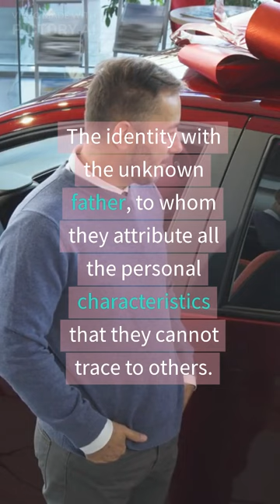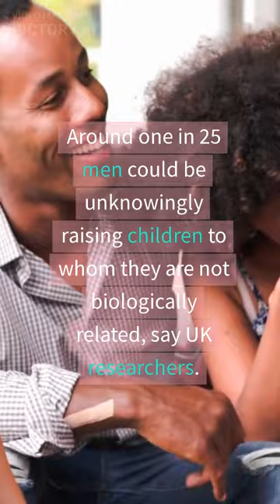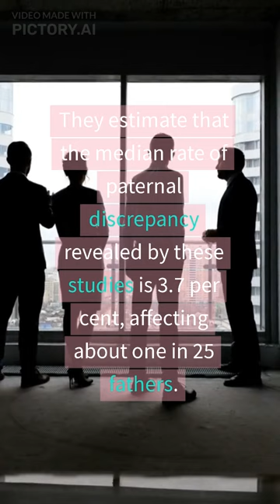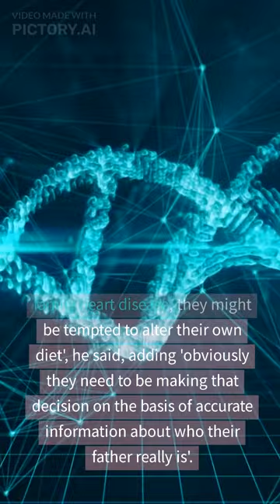Did you know that your girlfriend might have been your sister